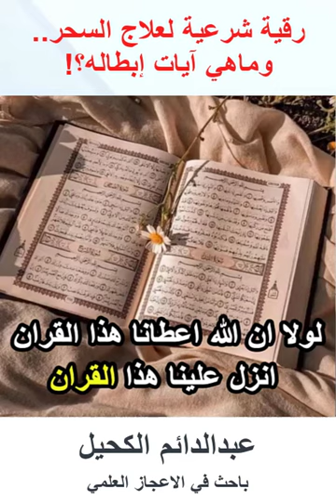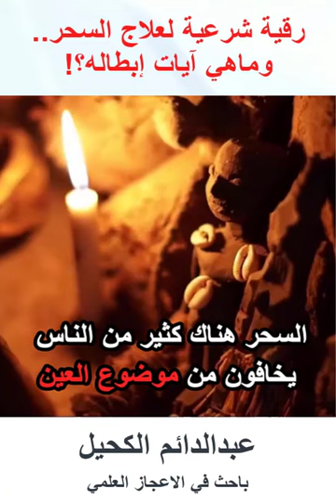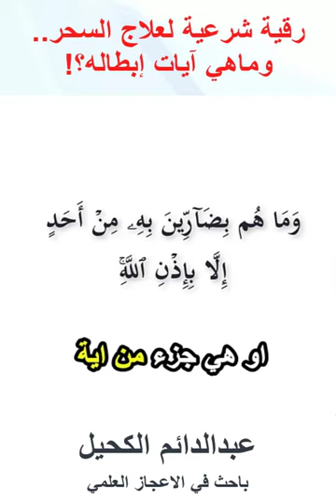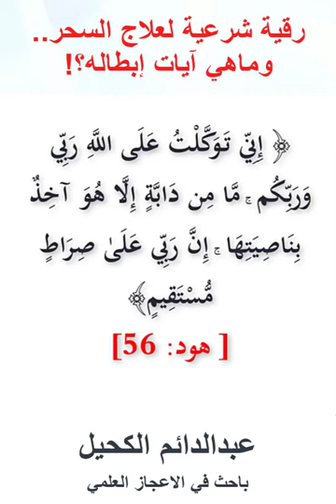أفضل رقية لعلاج السحر وماهي آيات إبطاله؟ كيف يؤثر السحر علينا؟